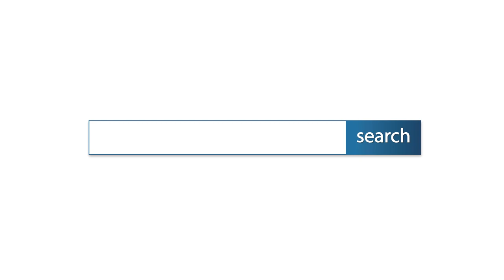ม.พฤกษา 4 พุทธมณฑลสาย 4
- บ้านสวย ตกแต่งครบ  พื้นกระเบื้อง แอร์ 1 เครื่อง

- ใกล้ ม.มหิดล / ไทวัสดุ / โฮมโปร / โลตัส / ตลาดน้ำลำพญา